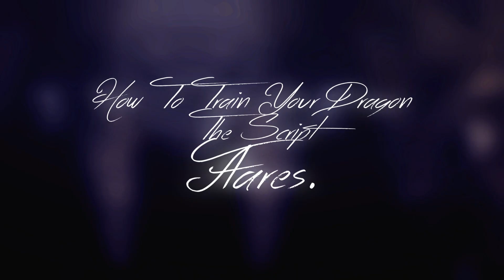HTTYD - Flares.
Time:2 days
Frames:How To Train Your Dragon 1,2,3

COPYRIGHT